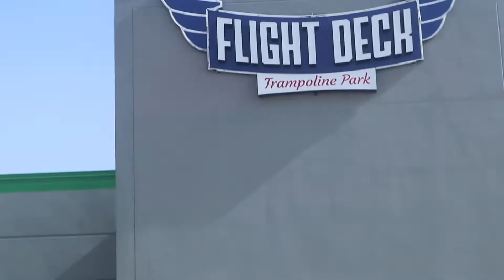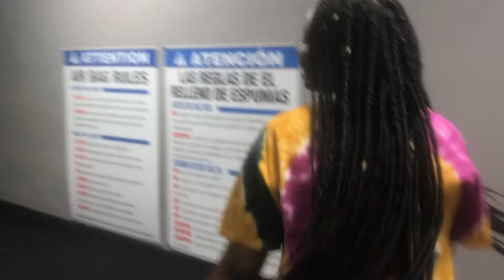WEEKEND IN DALLAS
When you link with your cousins, its always a movie!!!